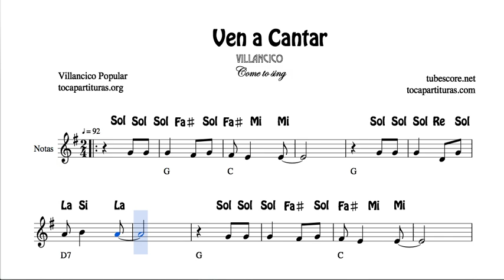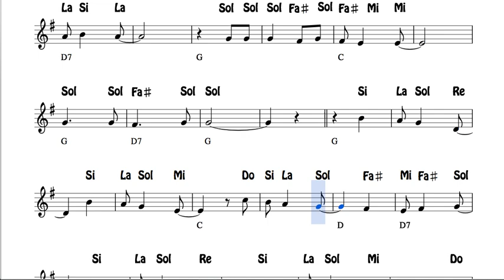Ven a cantar con Notas en letra Flauta Violín Oboe Come to sing Villancico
Suerte con la música!